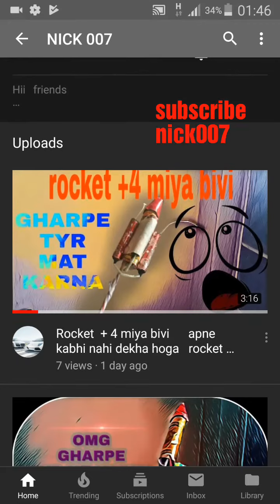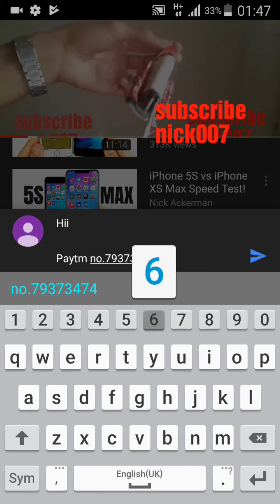Giveaway upto 2000rs win paytm cash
Hi friends

Welcome my channel NICK007

Ese hi experiment ke video dekh ne ke liye

Shere karo